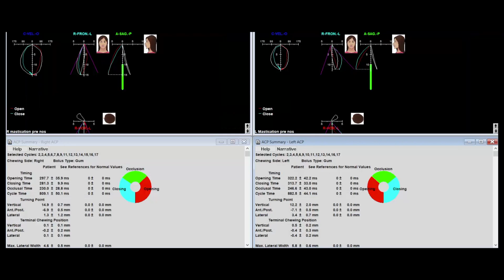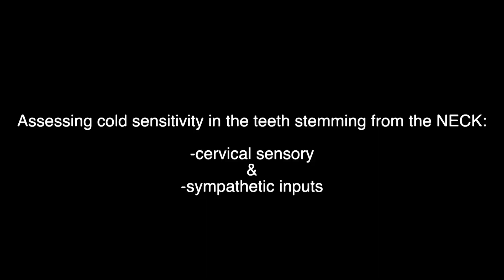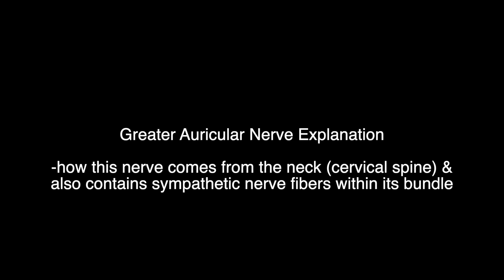Sensitive Teeth From The Neck?! Dentists & Physicians SHOULD KNOW THIS!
Exquisitely sensitive teeth can be due to nerve innervation coming from the upper cervical spine (neck).  Watch as a young lady looking for answers about her confounding “TMJ” problems (including super-sensitive teeth), loses her hypersensitivity and associated “TMJ” pain following a local anesthetic neck block of the greater auricular nerve, anatomy that is not typically associated with dentistry.  Dr. Nick has published textbook chapters relating to this unknown phenomenon:
Measured Matters
CNOdoctors.com: learn about the sympathetics influence upon dentistry at CNO6